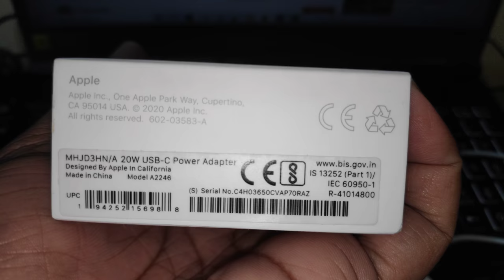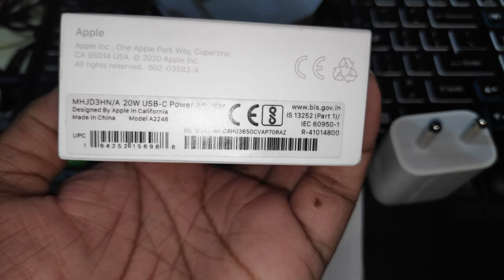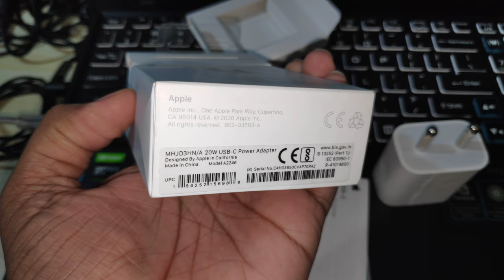Apple 20W USB-C Power Adapter For iPhone 12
Apple 20W USB‑C power adapter unboxing for fast and efficient charging for iPhone 12. The power adapter is compatible with any USB‑C-enabled device, Apple recommends pairing it with the iPad Pro and iPad Air for optimal charging performance. You can also pair it with iPhone 8 or later to take advantage of the fast-charging feature. The charging cable is sold separately and is not included.
(Compatible With Apple Watch)

(Compatible iPhone Models)

iPhone 12
iPhone 11
iPhone SE (2nd generation)
iPhone XS
iPhone XS Max
iPhone XR
iPhone X
iPhone 8
iPhone 8 Plus

(Compatible iPad Models)